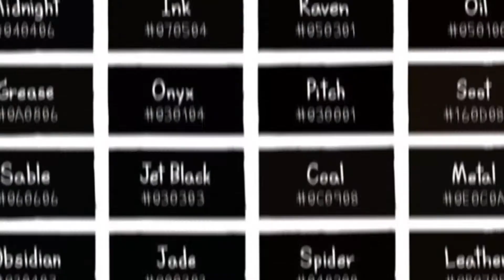I am a Graphic Designer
Pretty much every graphic Designer I know